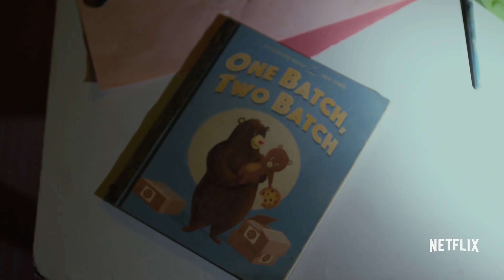[4k][60FPS] Marvel s Daredevil Season 2 Official Trailer 4K 60FPS HFR[UHD] ULTRA HD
Marvel s Daredevil  Season 2  Official Trailer 4K 60FPS HFR[UHD] ULTRA HD